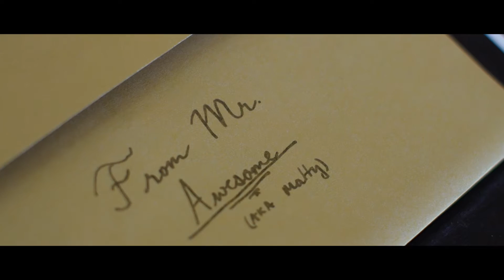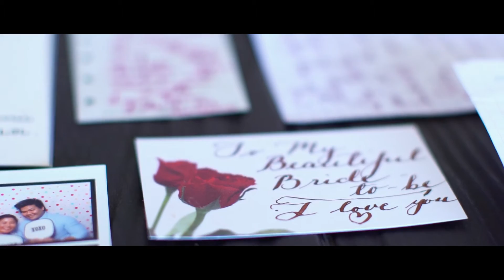Matt + Linda | Wedding Video Sydney | Same Day Edit | Villa Capri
We love to know the background stories about every couple that we shoot. We believe each of them is unique, beautiful, or even surprising.
Well this time we were pretty surprised to discover that our groom Matt loves to write poems, do calligraphy, and wrote all those romantic letters for Linda over the 8 years that they have been together. Even though I was sitting in the corner, editing this film for the whole day, I still could see very clearly how Matt really adores her.
It’s not easy to find this eloquent and chivalrous guy these days, so Linda, you’re so blessed to have him. Take care of each other and build a wonderful family. We are deeply thankful to be part of your wedding day. If we can have one word to describe what we experienced yesterday, it would be beautiful.
Unfolded by Santo, Armin, Matt and Edo